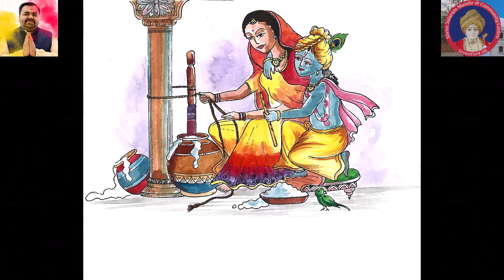Kanaiyo Kevo Sundar Che Krishna Bhajan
Beautiful Krishna bhajan sung by Acharya Shree Palkeshbhai Trivedi during Bhagvat Saptah at Shree Jalaram Mandir Greenford.